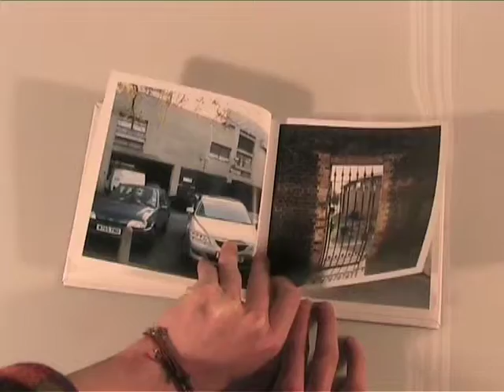photobook: danny olivier